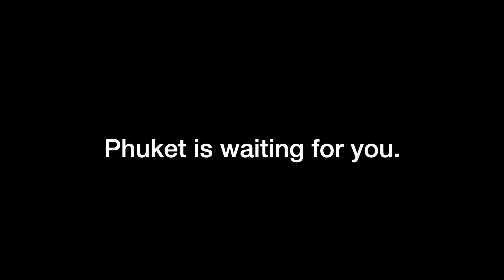Surin Beach | Phuket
Surin Beach on a nice and sunny April morning in 2021.
The beach is almost back to its former beauty.
Only a few people are relaxing and sunbathing.
Phuket is ready. Phuket is waiting.
Waiting for tourists. Ready for tourists

Shot with iPhone SE
Edited with Lumafusion on the iPad Pro 2019.
Song "Happy Ukulele" from Lumafusion's Storyblocks